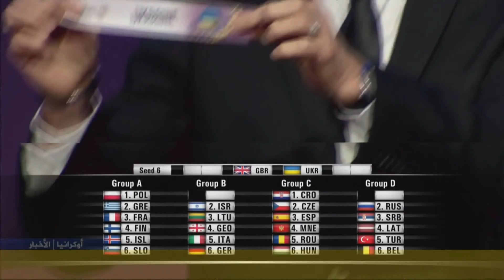الأخبار 16. 11. 23